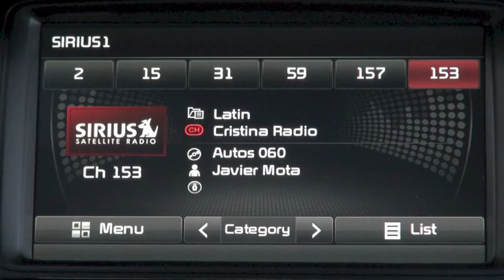Autos 0-60 - 2014 Acura MDX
The all-new 2014 MDX, the third generation of Acura's acclaimed 7-passenger luxury performance SUV, goes on sale at Acura dealerships nationwide tomorrow, offering comfort, connectivity and performance every luxury customer wants at a price that no other luxury brand can match. Available for the first time in a new two-wheel drive model, pricing for the 2014 MDX begins with a manufacturer's suggested retail price (MSRP) of $42,290*, a substantial $990 reduction in starting price versus the outgoing 2013 model.
The 2014 MDX adds a bevy of new standard features - including Keyless Access System with Push Button Start, Jewel Eye™ LED headlights, exterior and interior LED lighting, Extended Slide second-row seating with One-Touch Walk-In for third-row access, an 8-inch On-Demand Multi-Information Display touchscreen, Expanded View Driver's Mirror, a powerful 432-watt Acura sound system, and an acoustic glass front windows and windshield.
The range-topping MDX with Advance Package boasts a wide range of new technologies and features, including Lane Keeping Assist System, Adaptive Cruise Control with Low-Speed Follow, remote engine start with an extended range of at least 300 feet, a new Ultra-Wide DVD Rear Entertainment System with HDMI connectivity, and front and rear parking sensors.